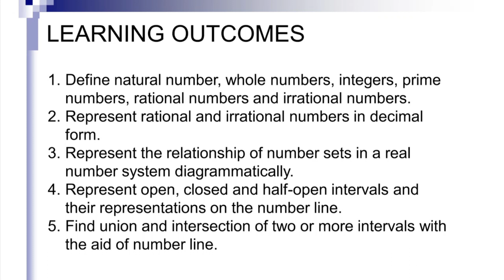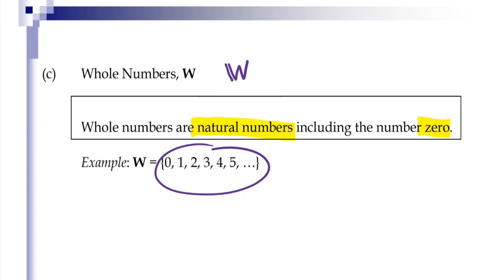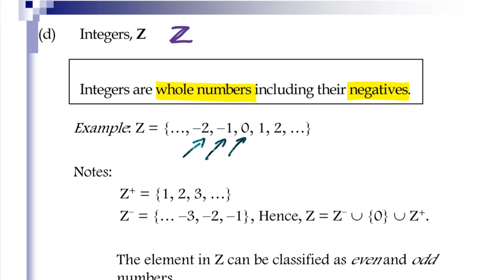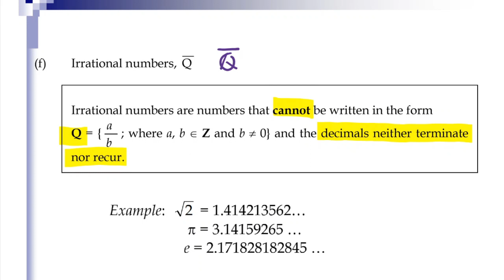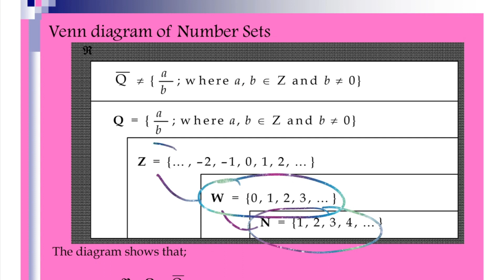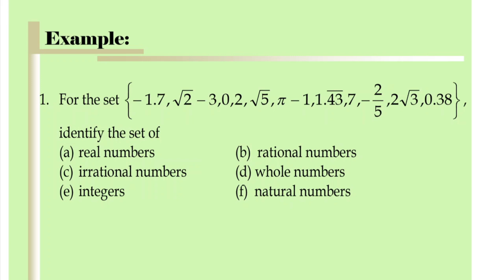Real Number (Part A)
Sub Topic : Real Numbers